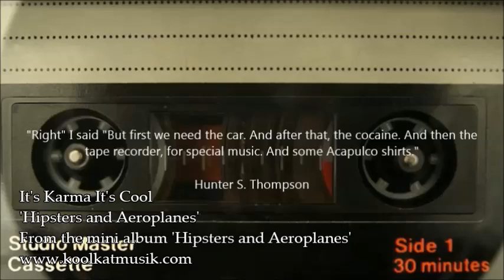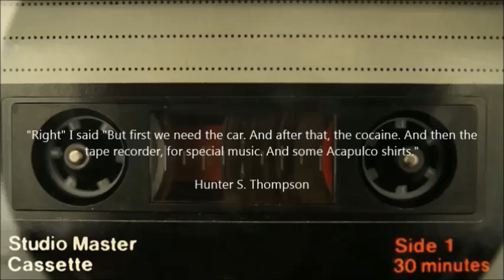It's Karma It's Cool - 'Hipsters and Aeroplanes' (Official Video)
It's Karma It's Cool - 'Hipsters and Aeroplanes'

Taken from the debut mini-album 'Hipsters and Aeroplanes' on Kool Kat Musik.